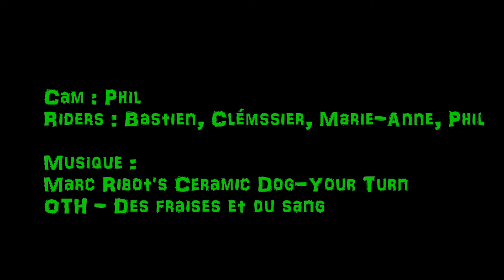Edit sunday session 05 fév 2K17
Longboard session Made in Auvergne
OTH - Des fraises et du sang (extrait).